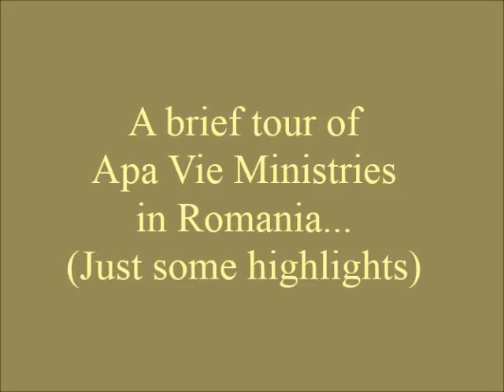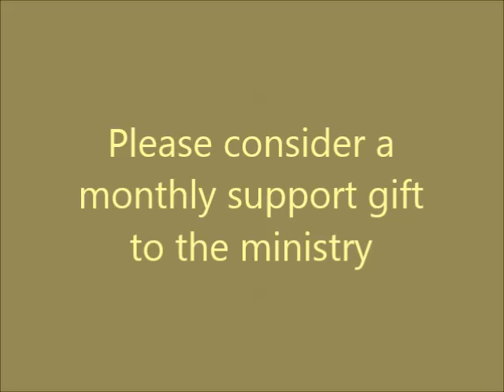A brief tour of Apa Vie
We began, by the grace of God,  in 2004 and continue until today ministering in Romania and throughout Europe.
Here is a brief overview of some conferences and camps conducted over these almost 15 years since we began functioning as Apa Vie.